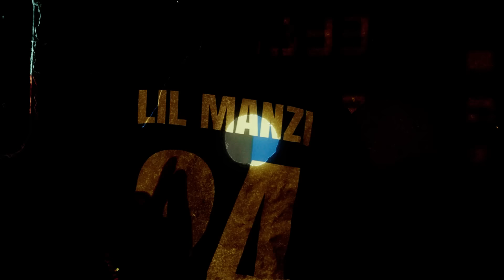Lil Manzi - 1,2,3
Regia: Riccardo Aloia
Ass. Regia e Fotografo di scena: Andrea Ceriani
Editing: Riccardo Aloia

Produzione: Clément Baudin
Mix e Master: Gigi Barocco

Management Mk3 - Angelo Calculli

Ringraziamenti speciali a:
Djahuncho
Team Mk3: Luca Marvasi, Luigi Pepe, Daniela Lapegna, Gabriele Ghezzi, Madalina Blajinu
Believe Italia